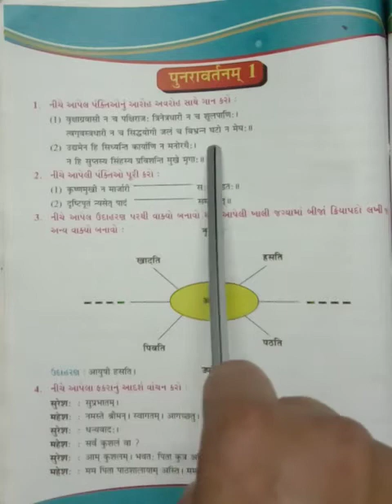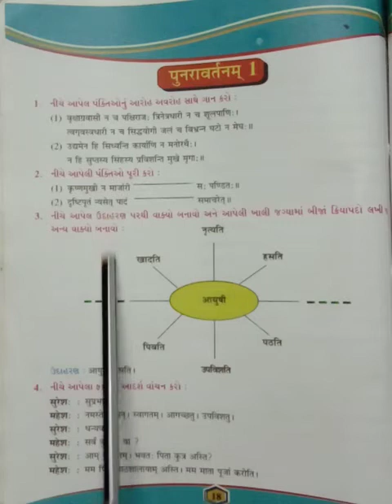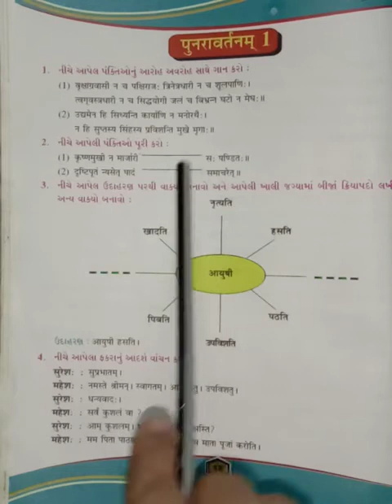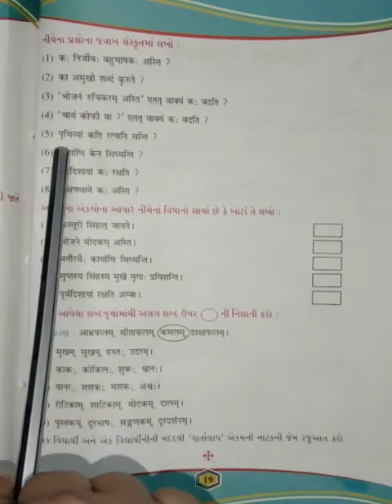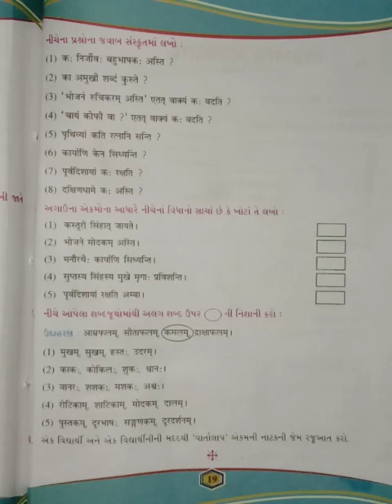std-7, સંસ્કૃત, પુનરાવર્તન -1